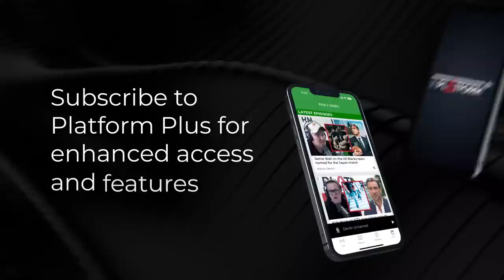Chris Trotter on the transition of power from Jacinda Ardern to Chris Hipkins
Sean Plunket talks to Chris Trotter who weighs in on the recent transition of power from Jacinda Ardern to Chris Hipkins.

Sean Plunket: 7am - 10am
Michael Laws: 10am - 1pm
Martin Devlin: 1pm - 4pm